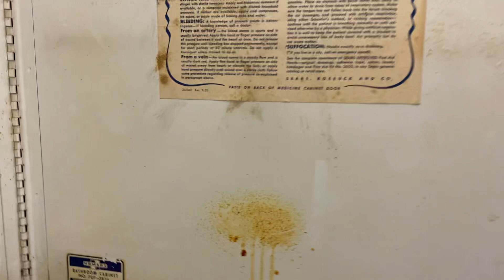Shop Restroom At Work Featuring A 2005 Eljer Patriot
This toilet is located in the shop restroom at work . It features a Fluidmaster 400 Pro Series fill valve , a Fluidmaster flush handle, and a Korky flapper. It has a decent flush for a front flushing toilet. The toilet and sink replaced original 1959 fixtures, but the original Homart  medicine cabinet from Sears still remains. It makes me wonder if the original fixtures were Homart or Ubiversal Rundle.